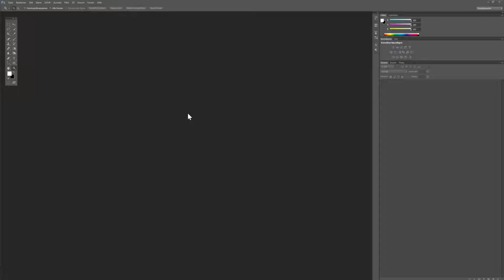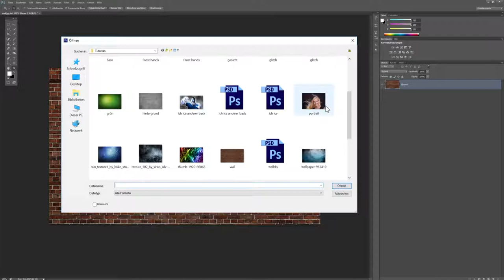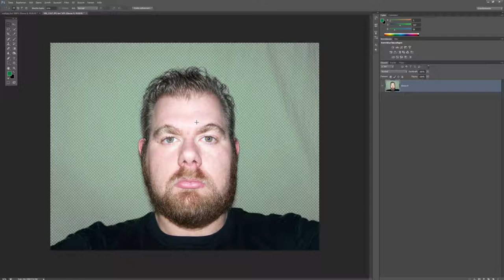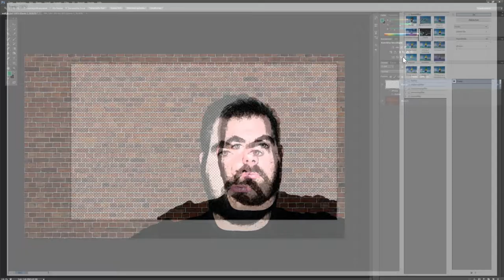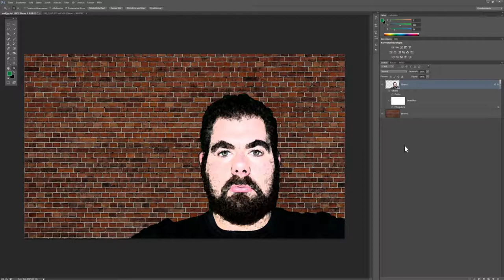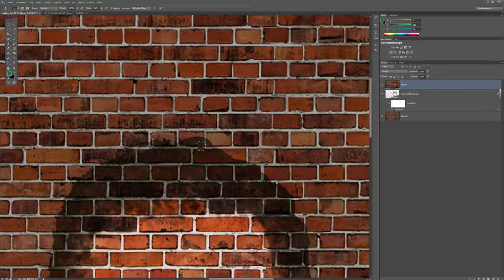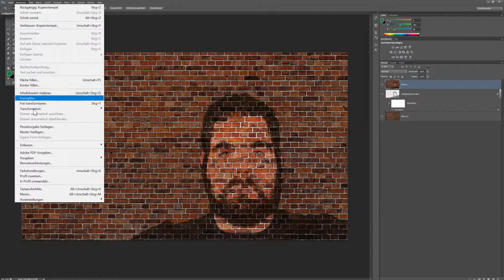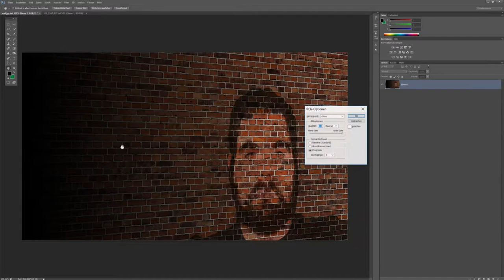Photoshop Tutorial #06 | Portrait auf einer Wand